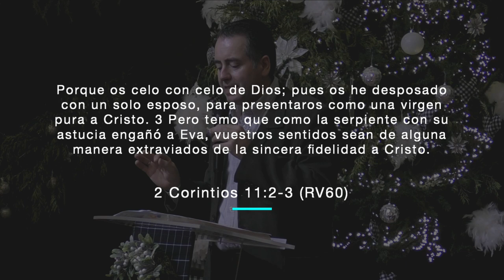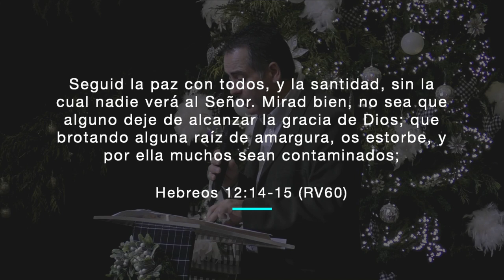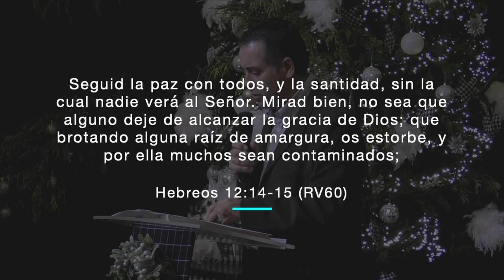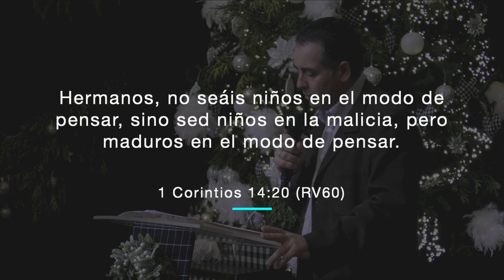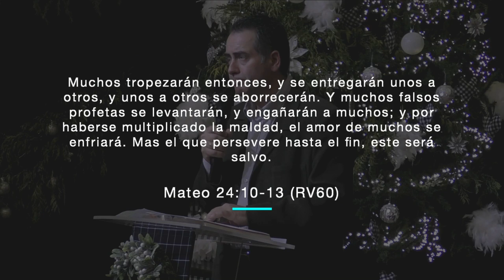El año del encuentro con el amado | Suso Durán